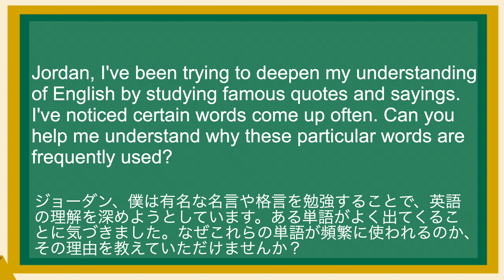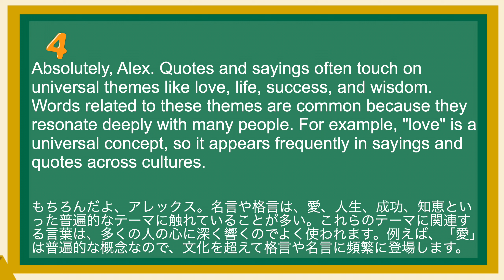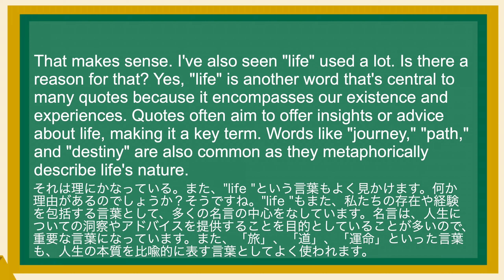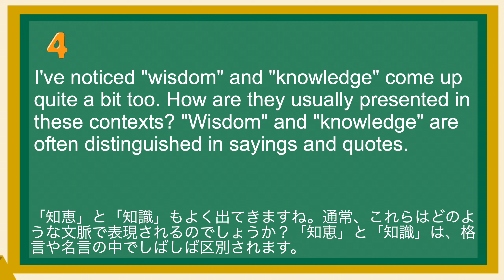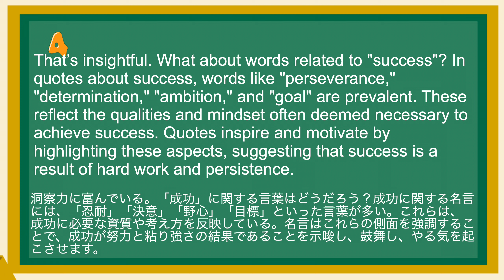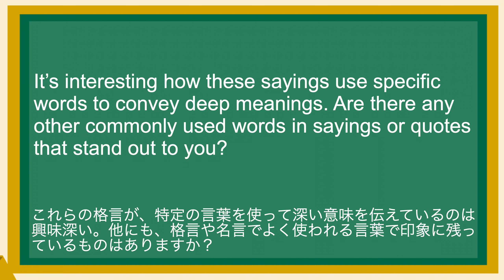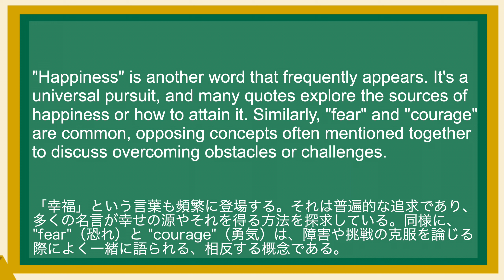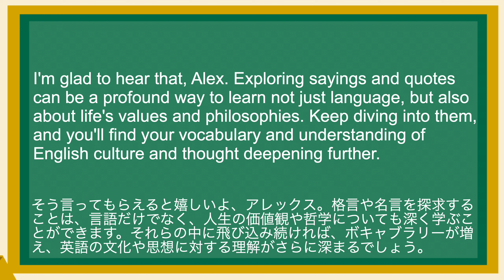英語が上達する！英語シャドーイング教室431 名言の英単語 日常で使えるフレーズ216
(1)
Jordan, I've been trying to deepen my understanding of English by studying famous quotes and sayings. I've noticed certain words come up often. Can you help me understand why these particular words are frequently used?
ジョーダン、僕は有名な名言や格言を勉強することで、英語の理解を深めようとしています。ある単語がよく出てくることに気づきました。なぜこれらの単語が頻繁に使われるのか、その理由を教えていただけませんか？

(2)
Absolutely, Alex. Quotes and sayings often touch on universal themes like love, life, success, and wisdom. Words related to these themes are common because they resonate deeply with many people. For example, "love" is a universal concept, so it appears frequently in sayings and quotes across cultures.
もちろんだよ、アレックス。名言や格言は、愛、人生、成功、知恵といった普遍的なテーマに触れていることが多い。これらのテーマに関連する言葉は、多くの人の心に深く響くのでよく使われます。例えば、「愛」は普遍的な概念なので、文化を超えて格言や名言に頻繁に登場します。

(3)
That makes sense. I've also seen "life" used a lot. Is there a reason for that? Yes, "life" is another word that's central to many quotes because it encompasses our existence and experiences. Quotes often aim to offer insights or advice about life, making it a key term. Words like "journey," "path," and "destiny" are also common as they metaphorically describe life's nature.
それは理にかなっている。また、"life "という言葉もよく見かけます。何か理由があるのでしょうか？そうですね。"life "もまた、私たちの存在や経験を包括する言葉として、多くの名言の中心をなしています。名言は、人生についての洞察やアドバイスを提供することを目的としていることが多いので、重要な言葉になっています。また、「旅」、「道」、「運命」といった言葉も、人生の本質を比喩的に表す言葉としてよく使われます。

(4)
I've noticed "wisdom" and "knowledge" come up quite a bit too. How are they usually presented in these contexts? "Wisdom" and "knowledge" are often distinguished in sayings and quotes.
「知恵」と「知識」もよく出てきますね。通常、これらはどのような文脈で表現されるのでしょうか？「知恵」と「知識」は、格言や名言の中でしばしば区別されます。

(5)
"Knowledge" usually refers to factual information and skills acquired through experience or education, while "wisdom" is more about the application of knowledge and experience in a meaningful and prudent way. Sayings often emphasize the value of both, suggesting that wisdom comes from living and reflecting on life, not just from book learning.
「知識」とは通常、経験や教育を通じて得た事実の情報や技能のことを指し、「知恵」とは知識や経験を有意義かつ慎重に活用することを指す。知恵は、本で学ぶだけでなく、生活し、人生を振り返ることから生まれることを示唆している。

(6)
That’s insightful. What about words related to "success"? In quotes about success, words like "perseverance," "determination," "ambition," and "goal" are prevalent. These reflect the qualities and mindset often deemed necessary to achieve success. Quotes inspire and motivate by highlighting these aspects, suggesting that success is a result of hard work and persistence.
洞察力に富んでいる。「成功」に関する言葉はどうだろう？成功に関する名言には、「忍耐」「決意」「野心」「目標」といった言葉が多い。これらは、成功に必要な資質や考え方を反映している。名言はこれらの側面を強調することで、成功が努力と粘り強さの結果であることを示唆し、鼓舞し、やる気を起こさせます。

(7)
It’s interesting how these sayings use specific words to convey deep meanings. Are there any other commonly used words in sayings or quotes that stand out to you?
これらの格言が、特定の言葉を使って深い意味を伝えているのは興味深い。他にも、格言や名言でよく使われる言葉で印象に残っているものはありますか？

(8)
"Happiness" is another word that frequently appears. It's a universal pursuit, and many quotes explore the sources of happiness or how to attain it. Similarly, "fear" and "courage" are common, opposing concepts often mentioned together to discuss overcoming obstacles or challenges.
「幸福」という言葉も頻繁に登場する。それは普遍的な追求であり、多くの名言が幸せの源やそれを得る方法を探求している。同様に、"fear"（恐れ）と "courage"（勇気）は、障害や挑戦の克服を論じる際によく一緒に語られる、相反する概念である。

(9)
This discussion has been really helpful, Jordan. Understanding the common themes and words in sayings has given me a new perspective on learning English and appreciating the wisdom in these phrases.
ジョーダン、この議論は本当に役に立ったよ。格言に共通するテーマや単語を理解することで、英語学習に新たな視点が生まれ、これらのフレーズに含まれる知恵に感謝するようになりました。

(10)
I'm glad to hear that, Alex. Exploring sayings and quotes can be a profound way to learn not just language, but also about life's values and philosophies. Keep diving into them, and you'll find your vocabulary and understanding of English culture and thought deepening further.
そう言ってもらえると嬉しいよ、アレックス。格言や名言を探求することは、言語だけでなく、人生の価値観や哲学についても深く学ぶことができます。それらの中に飛び込み続ければ、ボキャブラリーが増え、英語の文化や思想に対する理解がさらに深まるでしょう。